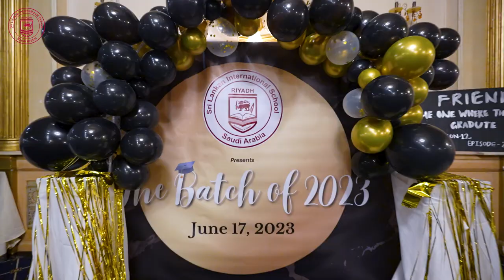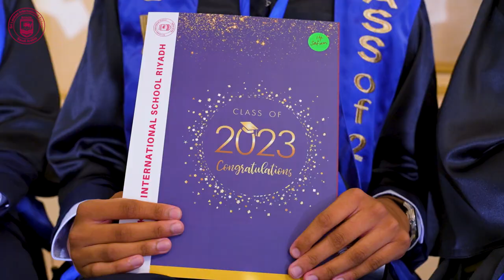Sri Lankan International School -Riyadh GRADUATION CEREMONY CLASS OF 2023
On June 17, 2023, at the Holiday Inn Al-Qasr-Riyadh, the Sri Lankan International School-Riyadh hosted its graduation ceremony for the class of 2023.
Video by: Mohamed Hussain

Music
A Progress
Alec Koff